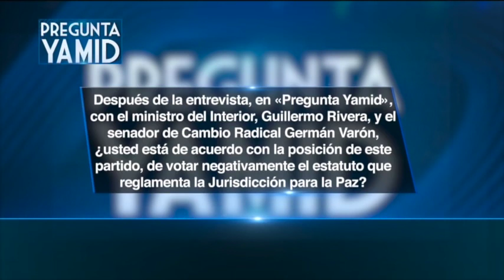Silvestre Dangond, Cantautor colombiano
entrevista a el talentoso Silvestre Dangond, uno de los principales cantantes y compositor vallenato-
Cantando en vivo en TV
. Garbada para el programa Pregunta Yamid, Bogotá, Colombia.
Sonido En Vivo por Harold Barrero.